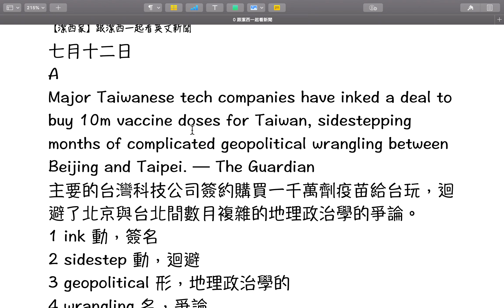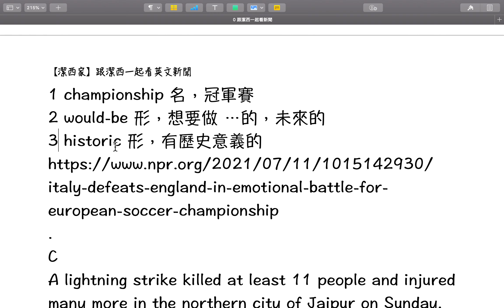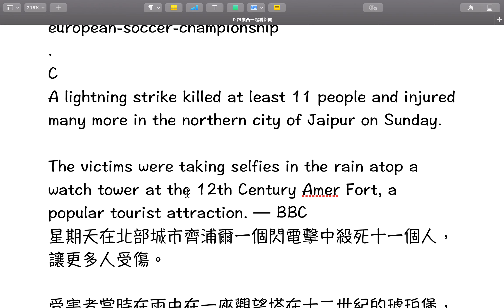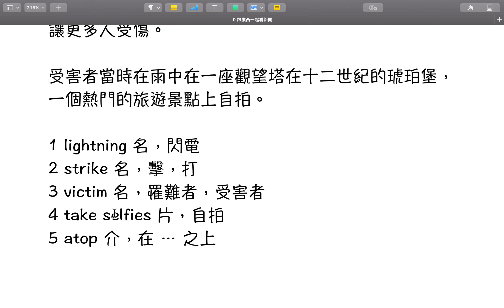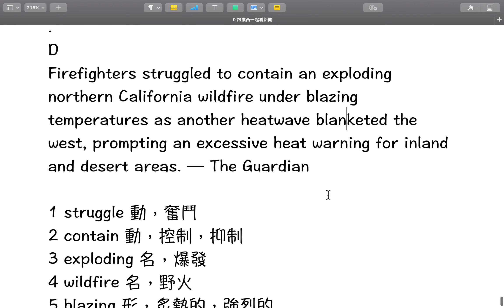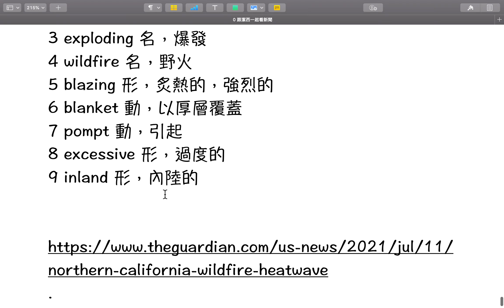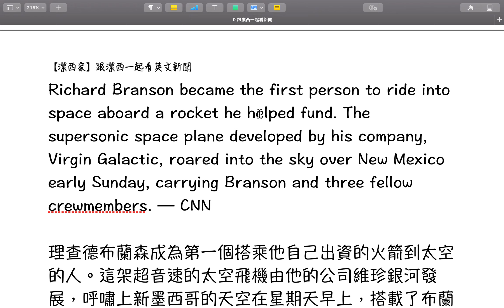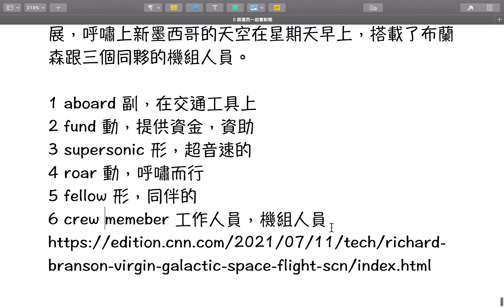【潔西家】跟潔西一起看英文新聞 七月十二日